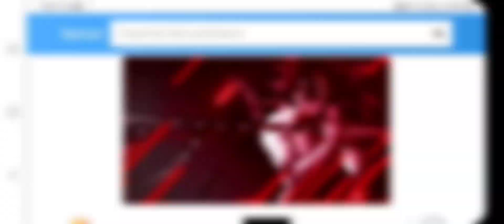Hilda best aggressive combo | Roger will cry with this combo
MLBB- MobileLegendsBangBang

❌DO NOT MIND MY TAGS❌